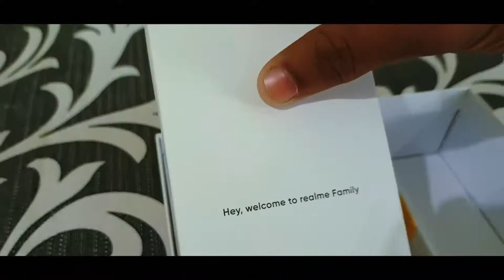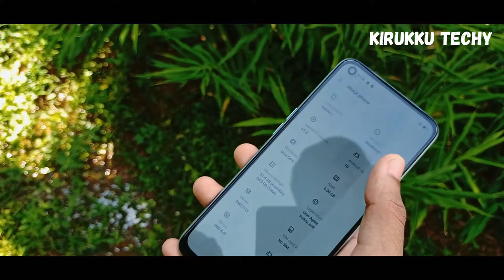Realme 7 unboxing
hi friends
                  todays video is unboxing of realme 7